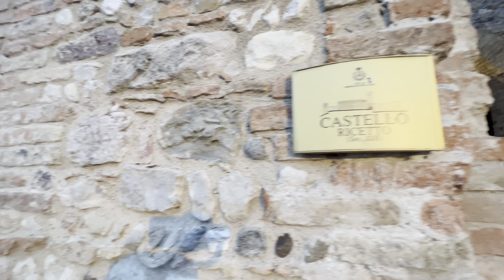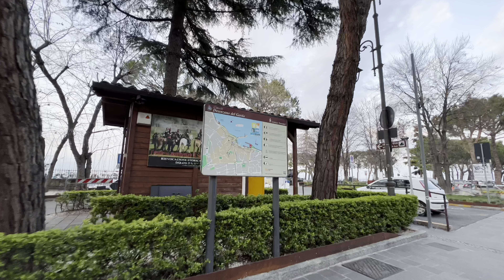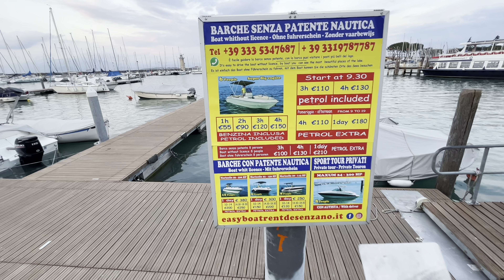Desenzano del Garda | Lake Garda italy | Sunset walk tour around the city center-4k HDR | April 2022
this is our first walk tour in our channel. after patiently waiting the days for our camera and gimbal, they finally arrived today. so we went out for a walk and thought of doing our first walk tour to non other than the beautiful city of Desenzano del Garda. where we are resident for almost 2 years already, so i guess there is no better place to start our tour than on our own town.

Desenzano del Garda is a town and comune in the province of Brescia, in Lombardy, Italy, on the southwestern shore of Lake Garda. It borders the communes of Castiglione delle Stiviere, Lonato, Padenghe sul Garda and Sirmione.

in this tour we'll see

-the coastline of Desenzano del Garda , a stroll along the coastline of the town is recomended because it is a picturesque town between mountain range and italy's largest lake the Lake Garda.
-from this stroll we will arrive at the new port (Porto Nuovo) where the lighthouse is located
-to the old port ( Porto Vecchio)
-the city center
-and the Castle Ricetto.
timelinks:
0:00 intro
2:48 the coastline
9:41 Porto Nuovo (new port)
13:13 Porto Vecchio (old port)
23:00 piazza Giuseppe malvezzi
27:25 Castello Ricetto